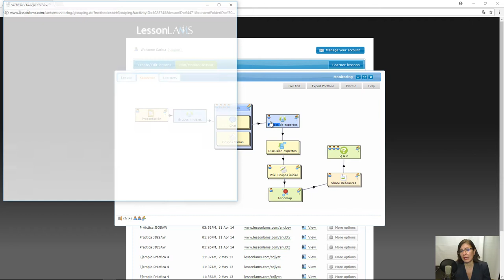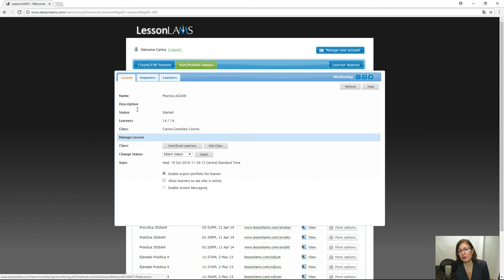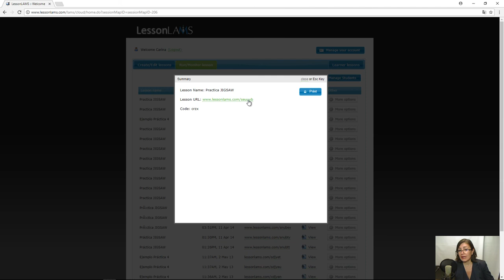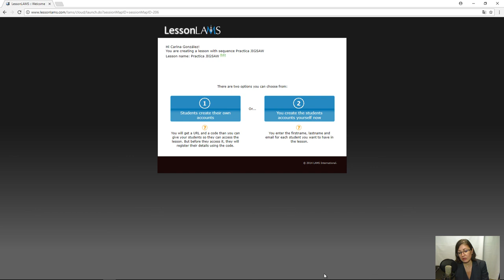1.5 Monitorización en LAMS